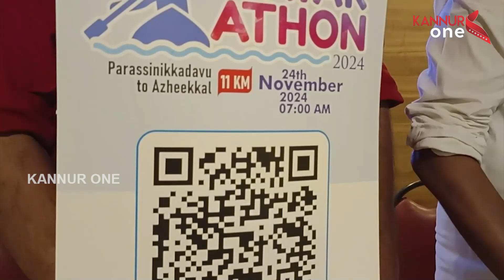ദേശീയ കയാക്കിങ് ചാമ്പ്യൻഷിപ്പിന്റെ രജിസ്ട്രേഷൻ ലിങ്കിന്റെ ഉദ്ഘാടനം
ജില്ലാ ടൂറിസം പ്രമോഷൻ കൗൺസിലിന്റെ നേതൃത്വത്തിൽ നവംബർ 24 ന് നടക്കുന്ന ദേശീയ കയാക്കിങ് ചാമ്പ്യൻഷിപ്പിന്റെ രജിസ്ട്രേഷൻ ലിങ്കിന്റെ ഉദ്ഘാടനം